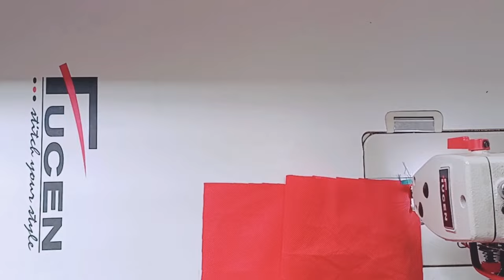video// Disigner Handbag, travel bag/multi pocket handbag stitching ❣️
Diy Big Sarres Storage Bag, Saree Old Cloth Woolen clothes winter Blanket Organiser Bag

DIY cell phone bag ! Quilting mini cross body bag

New Style pouch with zipper/Diy pouch stitching

bag
bag cutting and stitching
handbag
handbag making
how to make handbag
bag banane ka tarika
bag banane ki vidhi
how to sew handbag
clutch bag
side bag
travel bag
designer bag
sling bag
ladies purse
purse cutting and stitching
bag ki sial kaise kare
magical hands
sewing
sew
stitching
silai
diy
how to
style
handbag making at home
purse making
tote bag
kriti kala
be artist bags
pouch
coin pouch
mobile pouch making
make
pouch making
2 zipper pouch